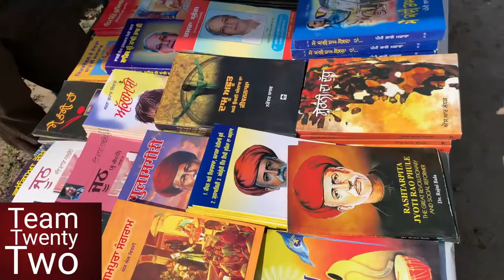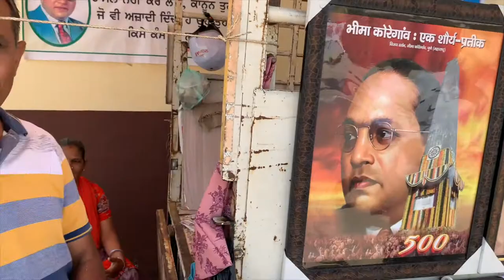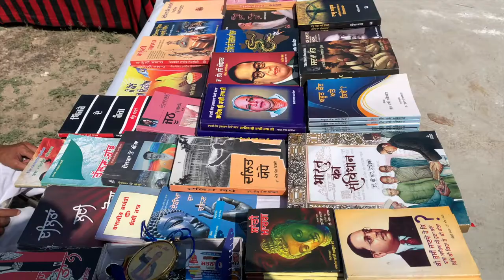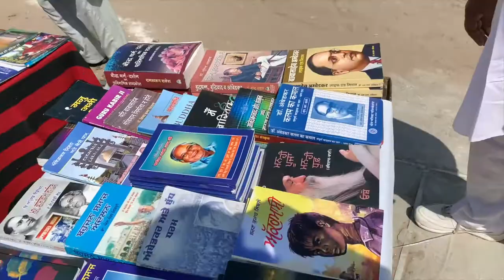बुद्ध साहित्य बेचने वाले सैनिक -1/Buddha books Saller -1/Sudhir Raj Singh/Team Twenty Two